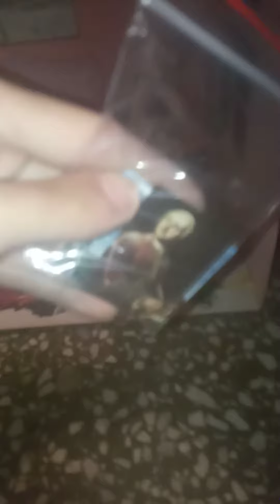умоих кукол появился домик 3 этажный с двумя балконами 5 часть